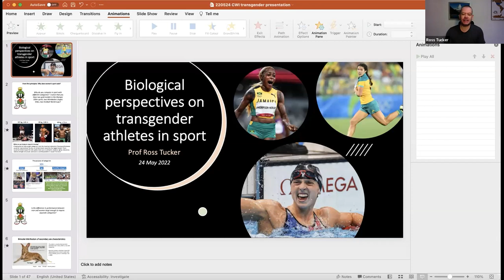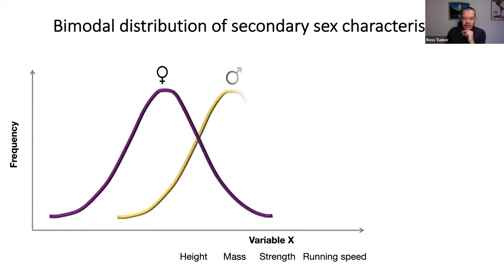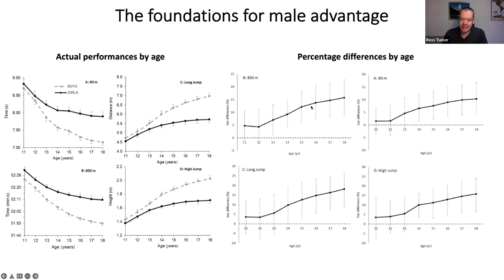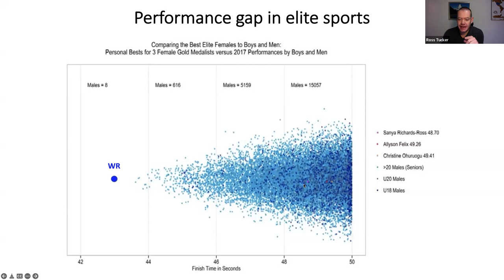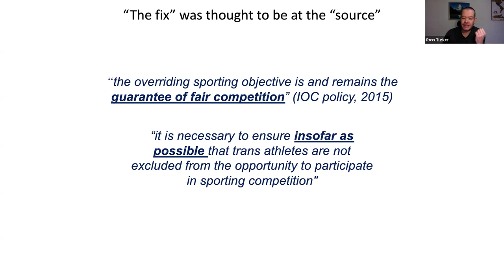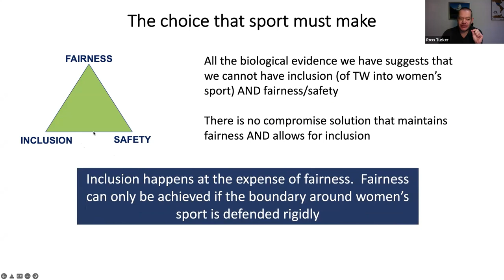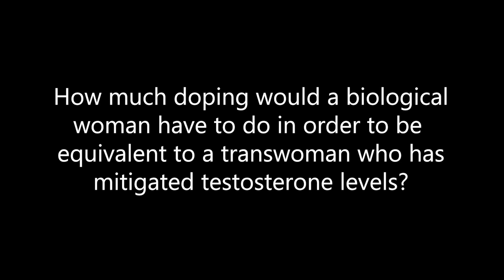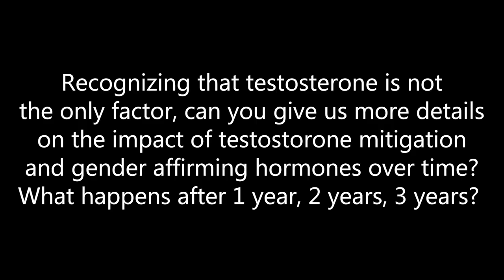Dr. Ross Tucker, PhD - Biological Perspectives on Transgender Athletes in Sport 2022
Professor Ross Tucker gives a presentation on Biological Perspectives on Transgender Athletes in Sport and answers questions. Balancing Inclusion with Fairness & Safety; can it be done? View the track and field 4x400 meter relay referenced in his presentation.